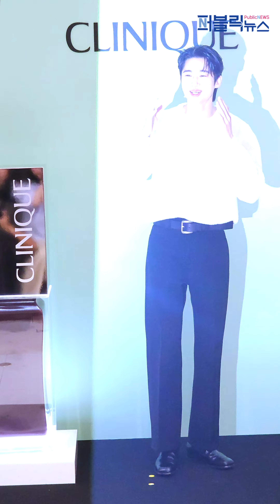변우석, ‘크리니크X변우석’ 팝업 스토어 오픈 기념 포토월 [퍼블릭뉴스]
글로벌 프레스티지 뷰티 브랜드 크리니크(CLINIQUE)의 ‘크리니크X변우석 청춘 메이크업 바’ 팝업 스토어 오픈 기념 행사가 9일 오후 서울 송파구 신천동에 위치한 롯데백화점 잠실점에서 진행됐다.

배우 변우석이 참석해 포토타임을 가졌다.